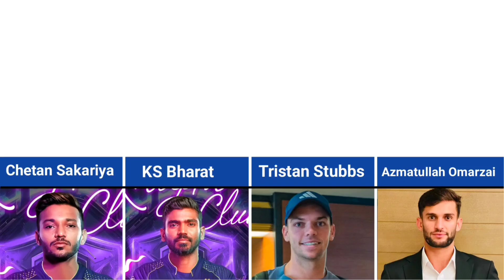Ipl auction 2024 top players list with price | Most expensive players in ipl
IPL 2024 Auction Sold Players

"Get ready for all the buzz and excitement as we dive into the IPL 2024 Auction Sold Players! Join us as we unveil the big names and surprising picks that will be gracing the cricket field in the upcoming season. From star batsmen to talented bowlers, this video has it all. Don't miss a moment of the action as we break down the teams and analyze the strategic moves made by the franchises. Get your cricket fever on and stay up to date with the latest signings and transfers. It's time to cheer for your favorite players and get ready for an epic IPL season!"

Ipl auction 2024 top players list with price
Ipl auction 2024 top players list with price csk
Ipl 2024 players list with price list
Ipl auction 2024 players list team wise

Ipl auction 2024 highest price players list

Ipl highest price players 2024 list